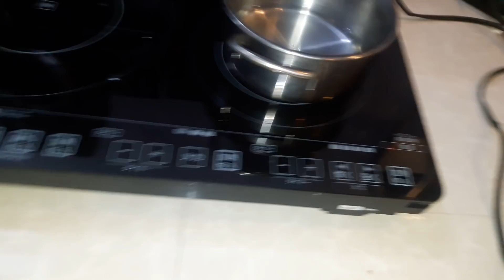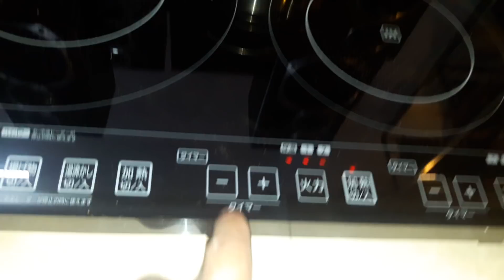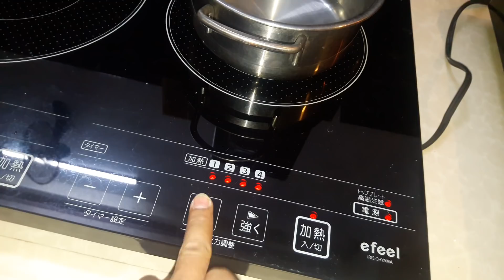BẾP TỪ NHẬT BẢN SIÊU MỎNG GIÁ 4.800 LOẠI NẤU 2 NỒI. 5.500 LOẠI NẤU 3 NỒI LH 0982246621